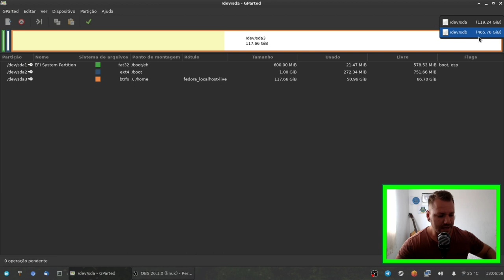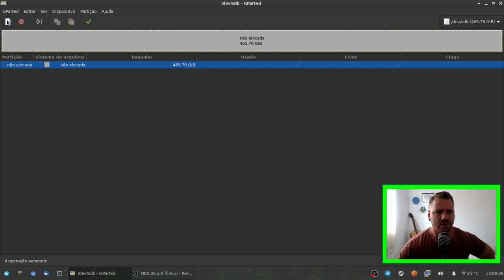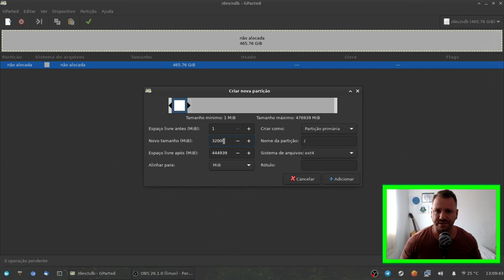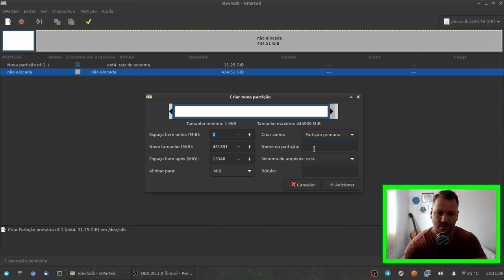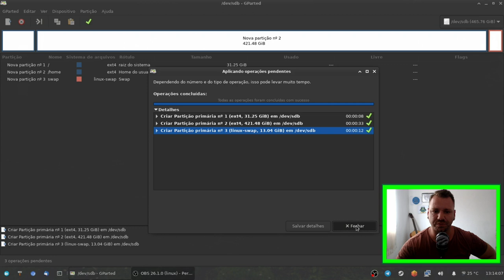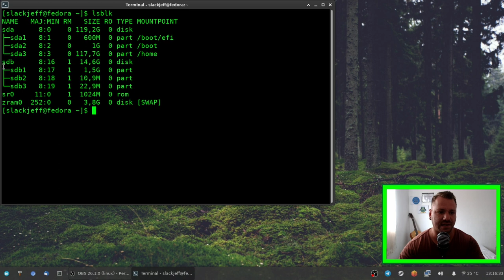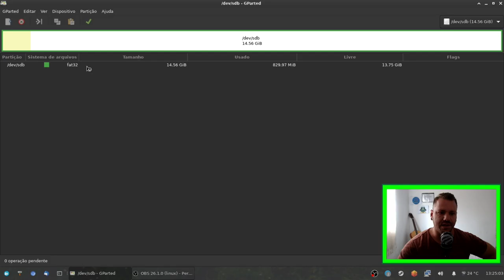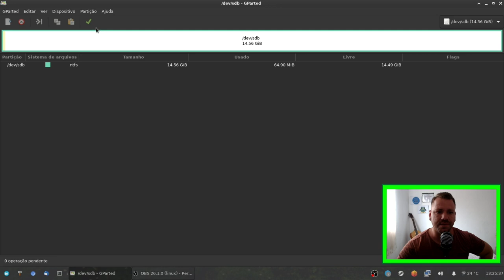Formatando pendrive e hd no Linux com GPARTED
Nas distribuições GNU/Linux temos várias formas de manipular medias, a mais fácil via interface gráfica é a ferramenta amplamente utilizada gparted. Neste video te ensino a como criar formatar e criar partições em um HD convecional e formatar um pendrive em fat32 e ntfs.